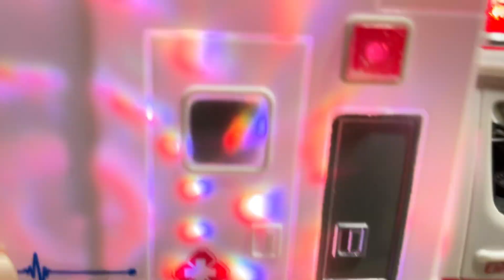Mobil Mobilan Polisi, Police Car, Ambulance, Mobil Balap, Teng Baja, Fire, Army Car dan Banyak Mobil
Mobil Mobilan Polisi, Police Car, Ambulance, Mobil Balap, Teng Baja, Fire, Army Car dan Banyak Mobil Polisi